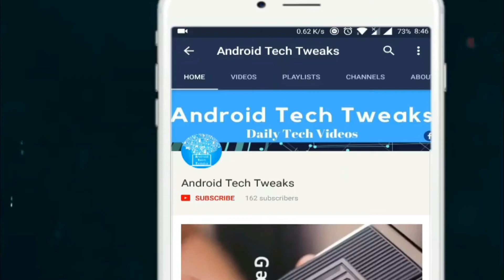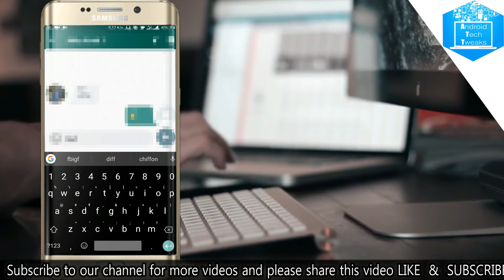🔥🔥🔥 How to chat on whatsapp without being Online|| Android Tech Tweaks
In this video i have shown how to chat in whats app without coming to online

how to reply on whatsapp without changing last seen,
reply whatsapp without online android,
how to reply on whatsapp without appearing online iphone,
how to see whatsapp chat history online,
how to check someone's last seen on whatsapp without going online,
how to chat on whatsapp without coming online,
how to chat on whatsapp without appearing online on iphone,
how to reply on whatsapp without opening the app,